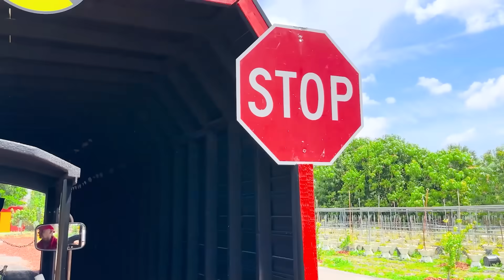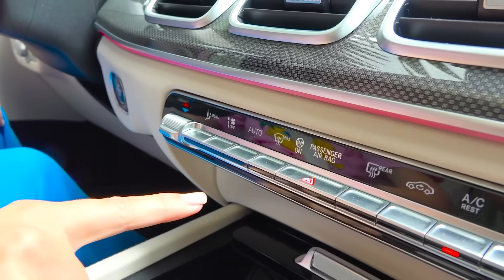Chris e Alice alimentando animais na fazenda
00:00 Chris e Alice alimentando animais na fazenda
05:27 Chris e sua mãe aprendem a colher morangos e vegetais na fazenda